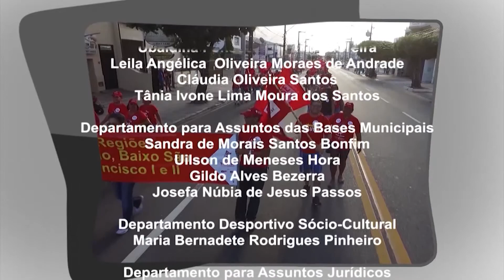TV SINTESE PGM 137